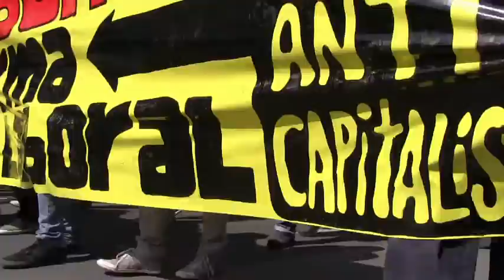Vaga 29M. Palma de Mallorca. piquete unitario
[Cat]
Cap a les 12 del migdia, convocades pel bloc unitari anticapitalista, centenars de persones s'han congregat en la pç. d'Espanya per a passejar pel centre tancant negocis que romanien oberts i tallant en ocasions les avingudes mes cèntriques.
A la poca estona de començar, el piquet ha tallat el transit en Avinguda de Roselló, on un esquirol ha accelerat amb el seu cotxe copejant a diverses persones, davant la atenta mirada dels policies que no han volgut ni apuntar la matrícula de l'agressor.
Al cap d'uns 20 minuts han fet aparició multitud de dotacions de policia que han carregat en diverses ocasions. Hi ha almenys 1 detingut.
A pesar d'això el piquet unitari a continuat tancant diferents comerços pel centre de la ciutat. S'ha convocat una concentració a les 16.45 en els jutjats de Via Alemanya en suport al company detingut.

[Cast]
Hacia las 12 del mediodía, convocadas por el bloque unitario anticapitalista, cientos de personas se han congregado en la pz. de Espanya para pasear por el centro cerrando negocios que permanecían abiertos y cortando en ocasiones las avenidas mas céntricas.
Al poco rato de comenzar, el piquete ha cortado el tráfico en Avenida de Roselló, donde un esquirol ha acelerado con su coche golpeando a varias personas, ante la atenta mirada de los policías que no han querido ni apuntar la matrícula del agresor.
Al cabo de unos 20 min han hecho aparición multitud de dotaciones de policía que han cargado en varias ocasiones. Hay al menos 1 detenido.
A pesar de esto el piquete unitario a continuado cerrando diferentes comercios por el centro de la ciudad. Se ha convocado una concentración a las 16.45 en los juzgados de Vía Alemanya en apoyo al compañero detenido.